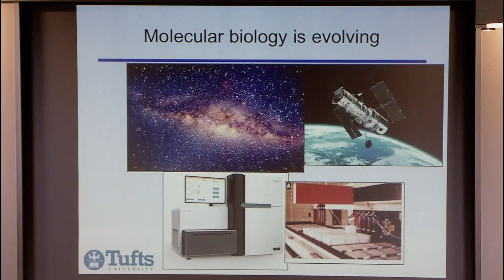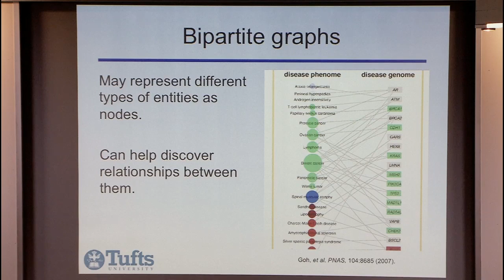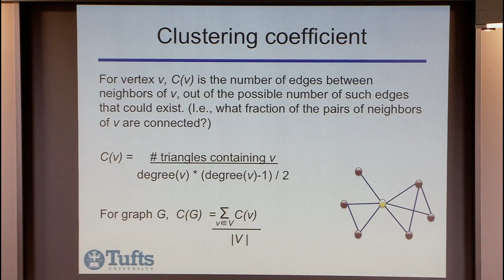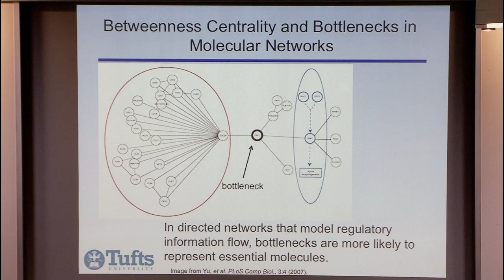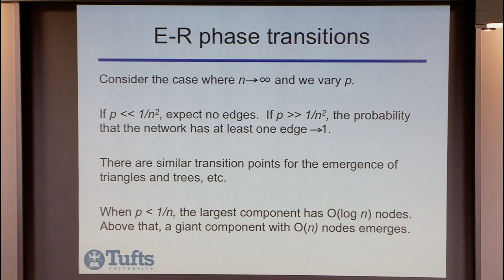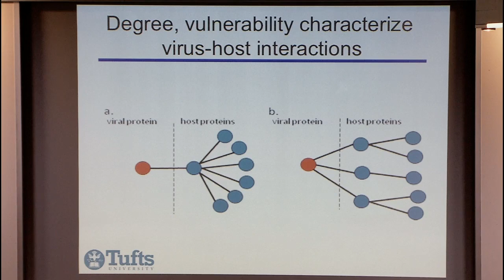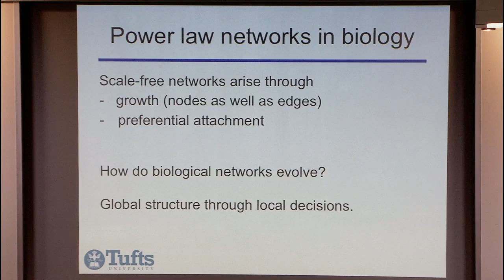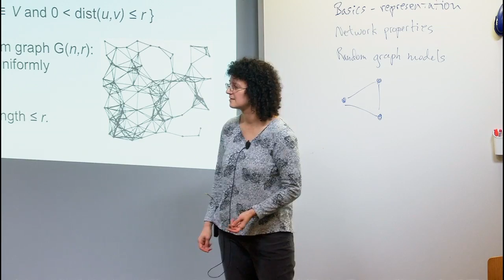Introduction to Biological Network Analysis I: Network Basics and Properties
Donna Slonim, Tufts University
Algorithmic Challenges in Genomics Boot Camp